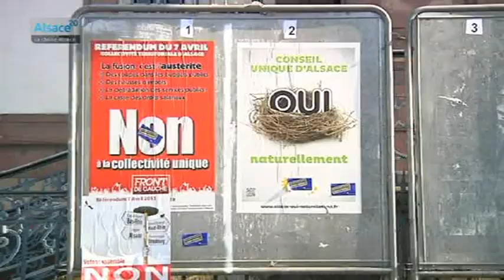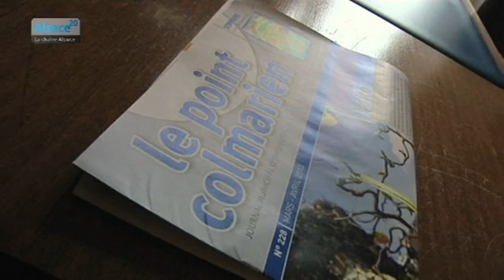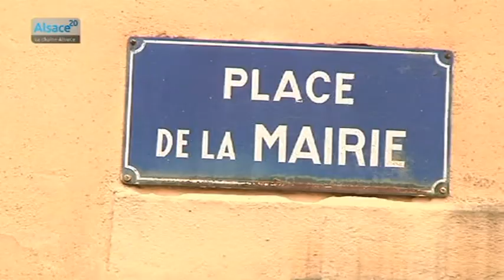Référendum: le maire de Colmar pointé du doigt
Sites webs/blogs, copiez cette vidéo avec le bouton "Intégrer" !
 Colmar a-t-elle fait capoter le projet de Conseil unique d'Alsace ? La ville a voté non à près de 70%. Dès les résultats tombés, un homme est pointé du doigt: Gilbert Meyer, maire du chef lieu haut-rhinois.